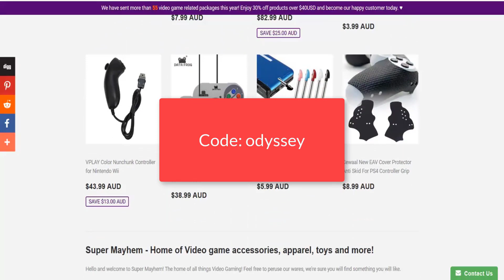5 Great Video Games for Halloween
Check out these 5 awesome video games that will have you hiding under your blanket after playing them! Do you have a favourite game to play on Halloween?